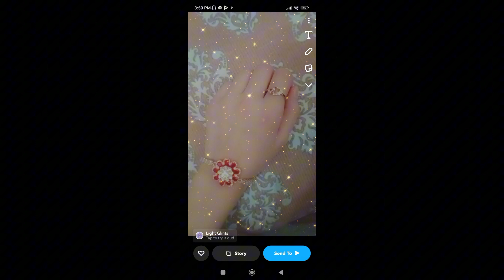Beautiful pictures for Facebook status DPZ ARE